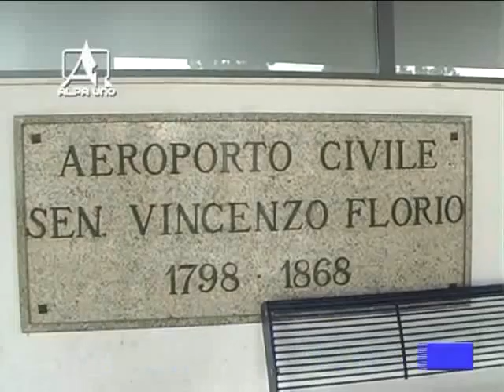Tg del 11 03 2016 Trapani Aeroporto Birgi, crollo internazionale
All’aeroporto di Birgi è crollo “internazionale”. Il 2016 si apre con un calo del 4,7 per cento dei passeggeri, gli stranieri addirittura a -16,7.  Secondo la società di gestione il taglio dei voli internazionali ha inciso pesantemente